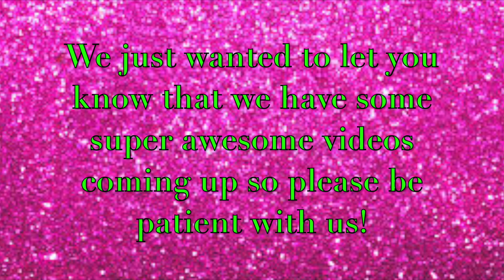COPY CAT GYMNASTICS CHALLENGE!!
We hope you can be patient with us we have some really fun videos coming up! Thanks so much in advance for being patient with us! We love you!!